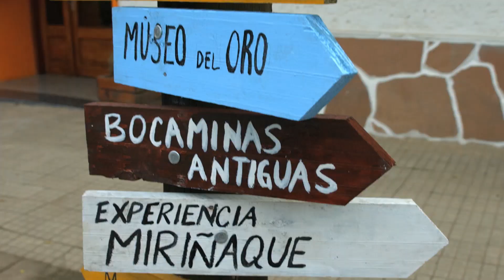WEEKENDS IN RIVERA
An encounter with northern Uruguay and its border culture.
Travel to the past following the gold route and its red dirt roads.
Visit the open border city and enjoy shopping.
Try noble strain wines produced in the surrounding hills.
Explore one of the country's most beautiful protected areas.
Bask in the culture of two brotherly nations.
Practice adventure sports and fly like a bird.
Rivera on a weekend like you never experienced before